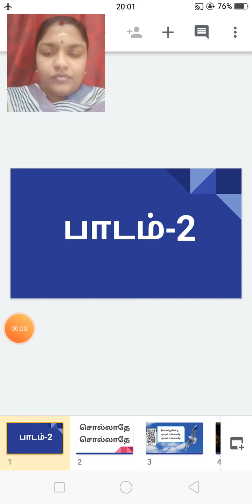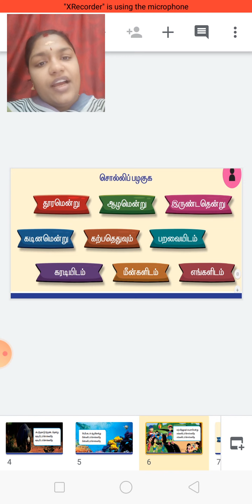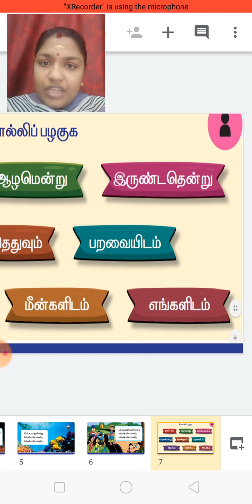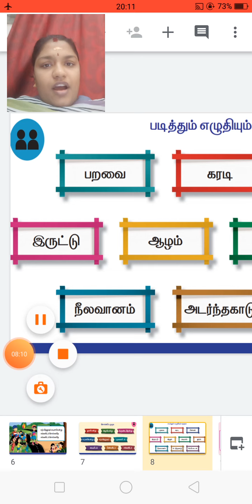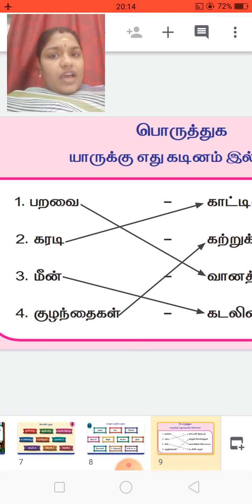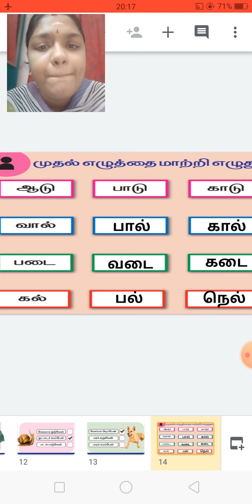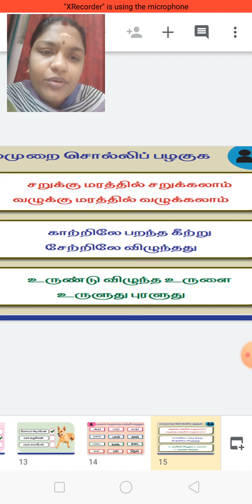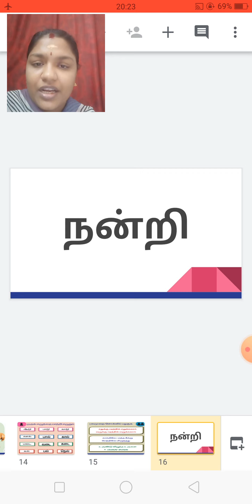class_2_tamil_chapter_no_2_solladhe_solladhe_revision_30_june_2020